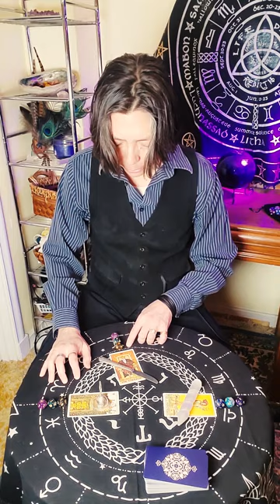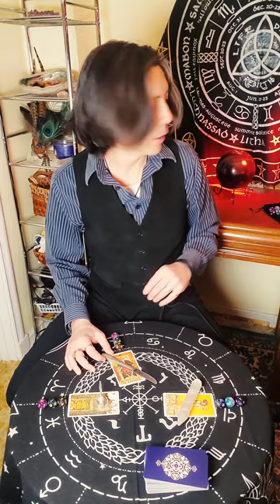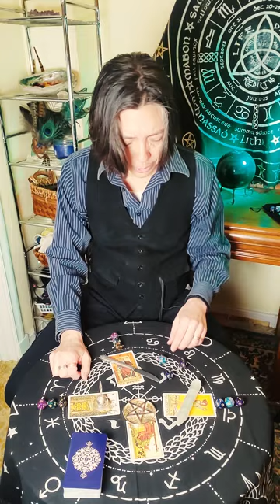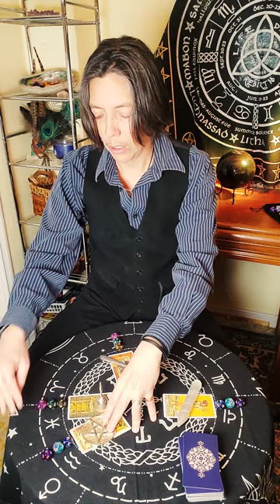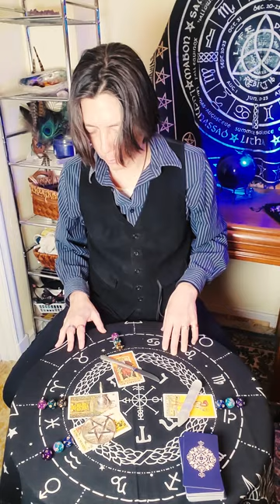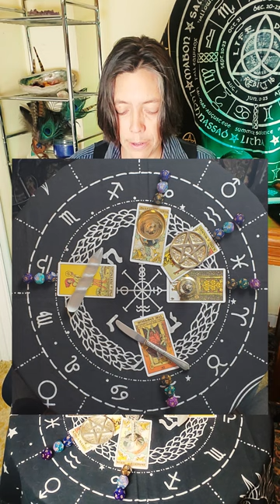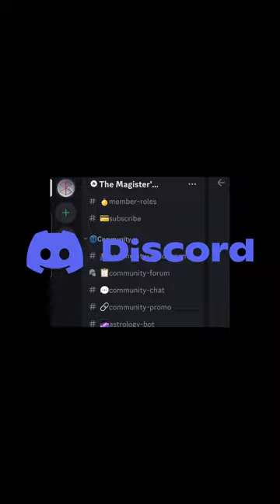Faith Restored! Spiritual Wealth Incoming - Elemental Synastry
In this week's Elemental Synastry reading, Oblyron talks about how we must learn to take things in stride as we begin to manifest an abundance of spiritual wealth that is coming in from spirit.

Elemental Synastry - Oblyron uses astrology, tarot and the 5 elements in a divination technique he devised: